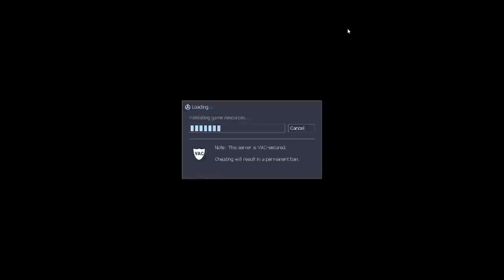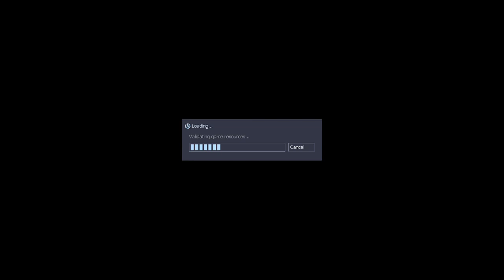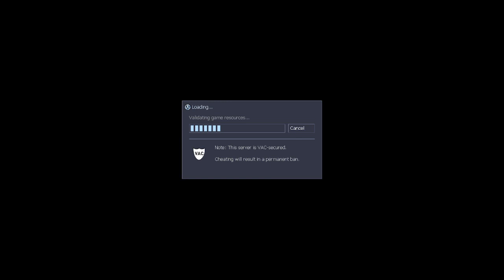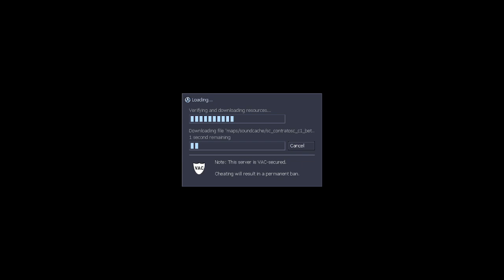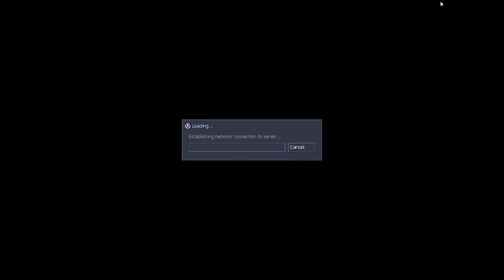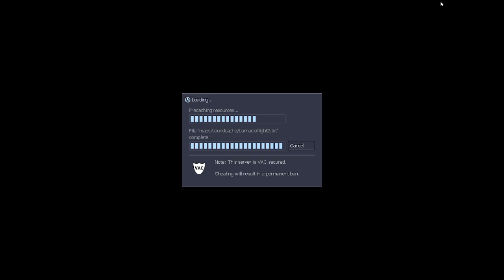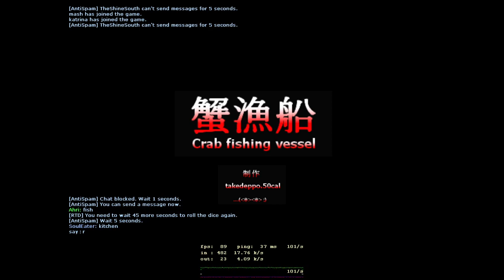Sven Co-op Remilia Server - 9 Maps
0:00 - black_haze
6:23 - bigcave2_b3
11:34 - gearsofwar2
16:15 - desertcircle
20:55 - 101GRNT1
31:01 - sc_unreal
38:35 - sc_contratosc_c1_beta
44:06 - barnacleflight2
47:14 - kani_gyosen